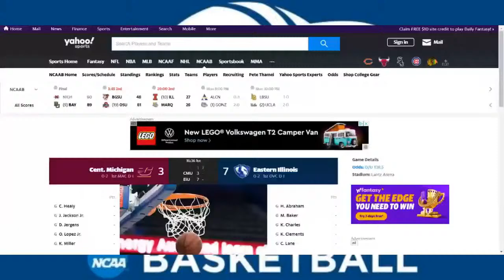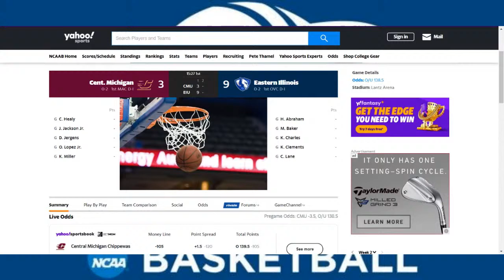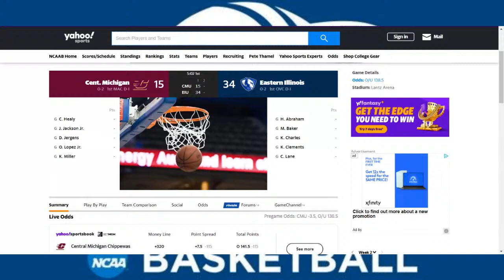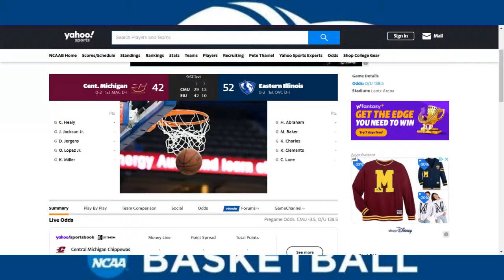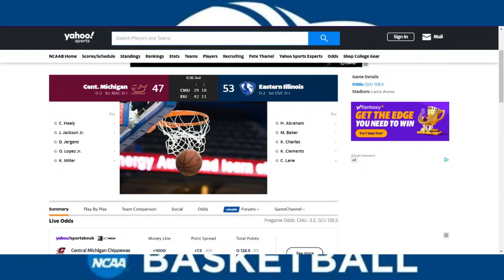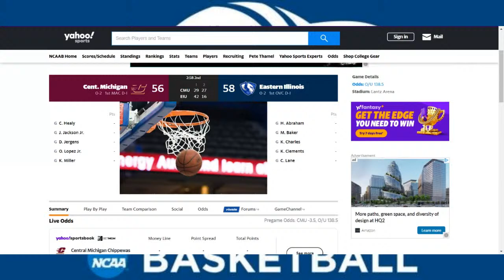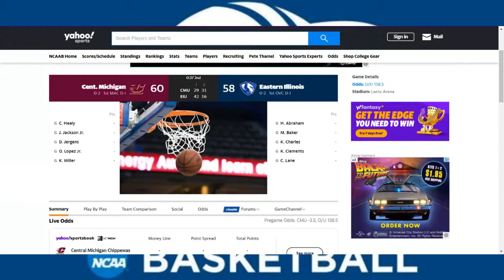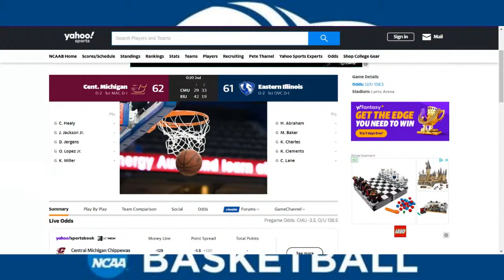EASTERN ILLINOIS vs CENTRAL MICHIGAN COLLEGE BASKETBALL LIVE GAME CAST & CHAT